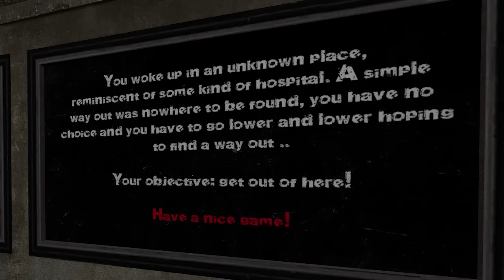SCARY HAUNTED HOSPITAL! - Garry's Mod Gameplay - Gmod Horror Map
Scary Haunted Hospital in Garry's Mod Gameplay

Exploring a scary haunted hospital horror map in Gmod! Ghosts lurk inside this haunted building and SpyCakes must escape. This is the STAGE 2 horror map in Garry's Mod with ghosts! Will SpyCakes see a ghost?